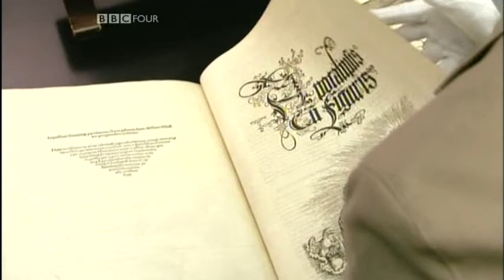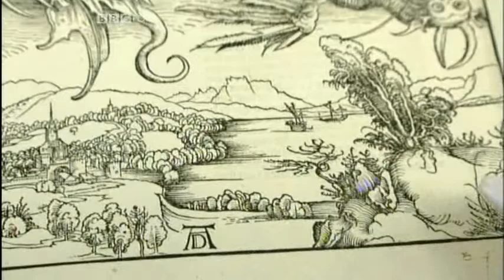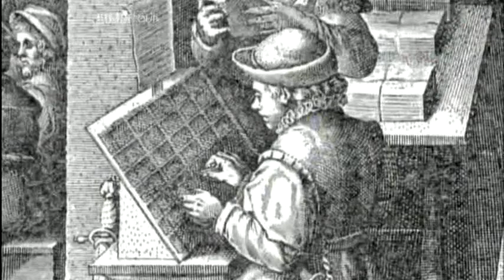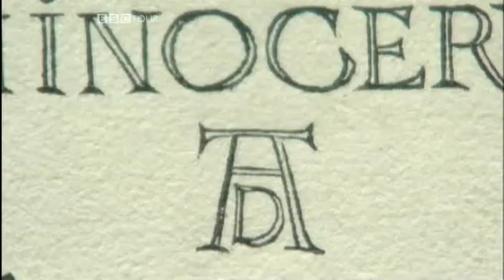3/4 Northern Renaissance : The Birth of the Artist (Ep2)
Episode 2/3 The Birth of the Artist
First broadcast 15 Nov 2007.
A look at painter Albrecht Durer, the first world-famous artist.